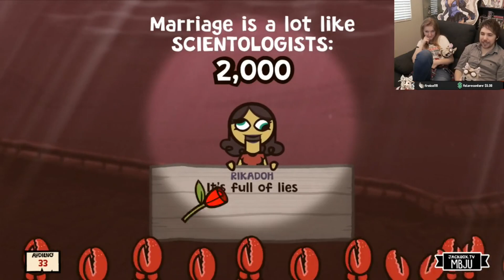Marriage is a lot like scientologists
New Party Games wooooooo (19/10/2019): 00:43:19